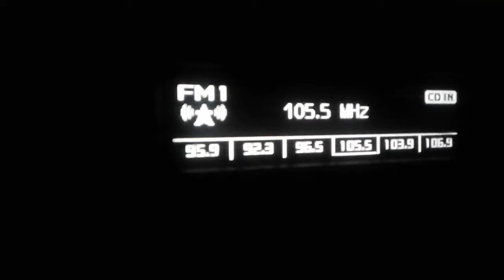105.5 São Luís MA-570 KM de Trairi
105.5 Aleluia. São Luis -570km